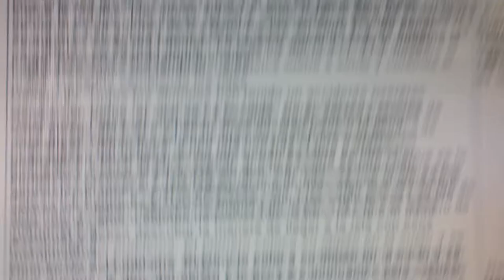20140428 151309 Juegos Motores